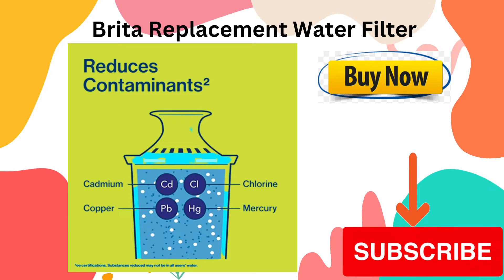Review Brita Replacement Water Filter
Get great-tasting water with Brita Standard water filter replacement
Switch to Brita and you can save money and replace 1800 single-use plastic bottles* a year
Reduce Chlorine (taste & odor) Mercury, Copper, Zinc, Cadmium
For the best tasting water, replace your water filter after 40 gallons or approximately every 2 months; Brita Standard filters last 2x longer than ZeroWater filters
Compatible with all Brita pitchers and dispensers except Stream; Brita water filters are simple to replace with a pull top cap for easy removal; *16.9 oz water bottle
Material ;Polypropylene
Duration :2 months
External Testing Certification : ANSI
Product Benefits :Increase in Oxygen